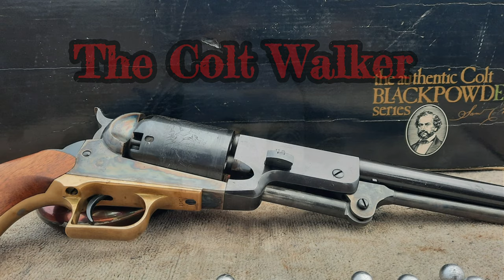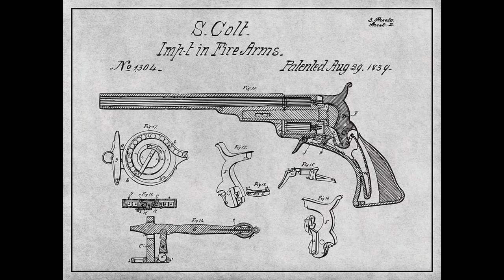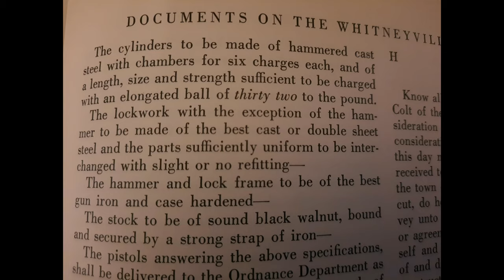History of the Handguns of Colt: ep02: 2nd Generation Colt Walker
The Colt Walker, sometimes known as the Walker Colt, is a single-action revolver with a revolving cylinder holding six charges of black powder behind six bullets (typically .44 caliber lead balls). It was designed in 1846 as a collaboration between Captain Samuel Hamilton Walker and American firearms inventor Samuel Colt.